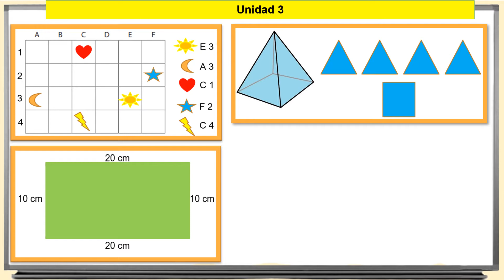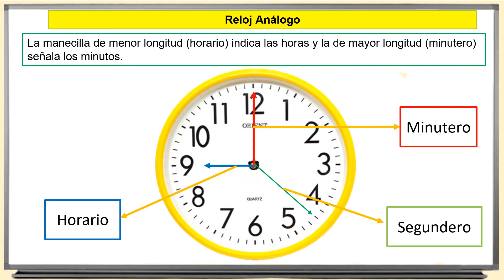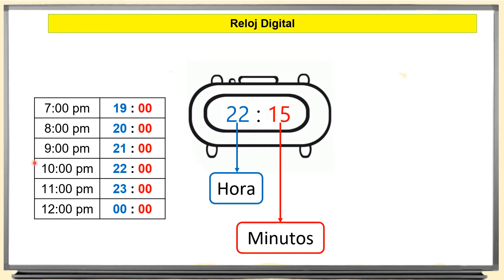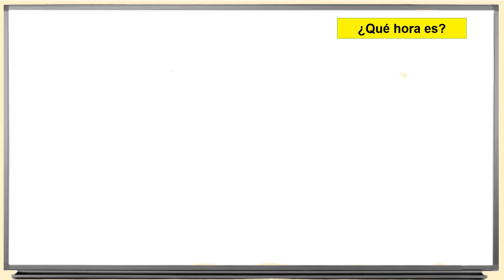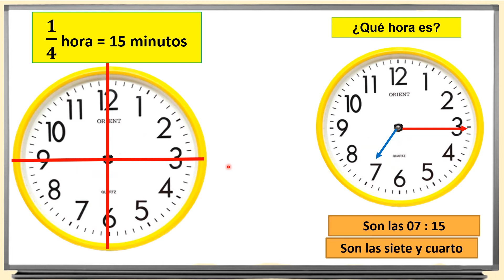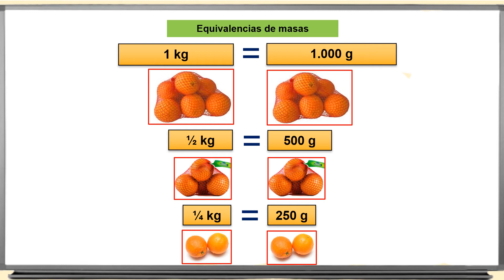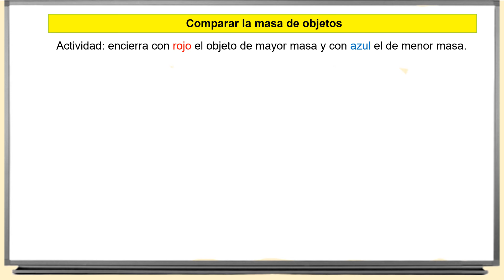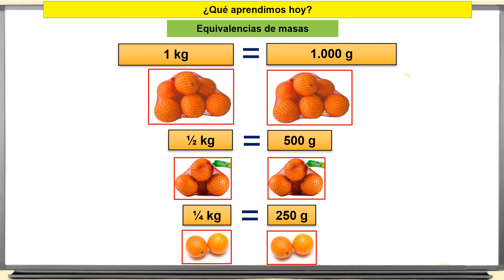3° Básico Matemática Reloj y Masa.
Apoyo guía n°17 de Matemática.